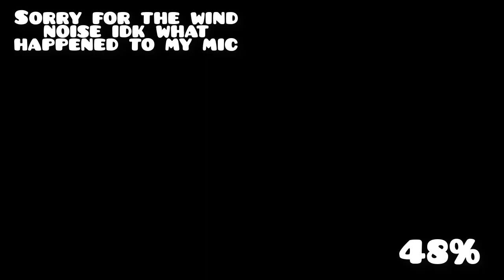Panasonic by ItsAdvystyles Progress #1 48%, 47-100 (60hz)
Got this around 2 weeks ago. I will beat it with FpsBypass cuz i gave up on beating with 60hz Zafkiel's part is too annoying and there's a bug at the last part which made it impossible to beat. (I fix it on the copyable thats why i got 48-100)
Hardest part: 12-18,48-50
Worst fail: 48
Total attempts: around 5100
My setup
GPU: GeForce GTX 1050
CPU: Intel(R) Core(TM) i5-7300HQ CPU @ 2.50GHz
Memory: 8 GB RAM (7.89 GB RAM usable)
Current resolution: 1920 x 1080, 60Hz
Operating system: Microsoft Windows 10 Pro

Gears
Mouse: Logitech G703
Headset: HyperX Cloud Revolver S
Keyboard: Roccat suora blue switch